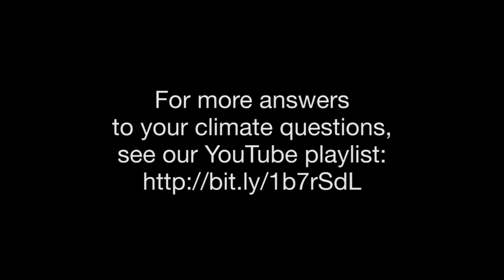Ask A Climate Scientist - Thinning Ice Sheets | @BeautyOfTheUniverse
How can Greenland's ice sheets still be more than 10,000 feet thick, if carbon dioxide is warming the planet? This was the question posed to polar scientist Kelly Brunt as part of NASA's Ask A Climate Scientist series. According to Dr. Brunt, this is a great question because it addresses the concept of thickness, which is very important to polar scientists. It is easy to see that the ice sheets and sea ice are changing horizontally, covering less and less of the polar regions. But the ice is also thinning, getting smaller vertically. Dr. Brunt compares the situation to walking outside on a really cold day. When the air temperature is very cold, it will still take a while for her core body temperature to drop. Her skin may be chilly, but it will take time for that cold to work deep inside. Conversely, Greenland's ice is very thick and only the outer layer is experiencing the warming temperatures. But that layer is melting more often and a little bit of melting over such a large area produces a lot of extra water contributing to sea level rise. | @BeautyOfTheUniverse